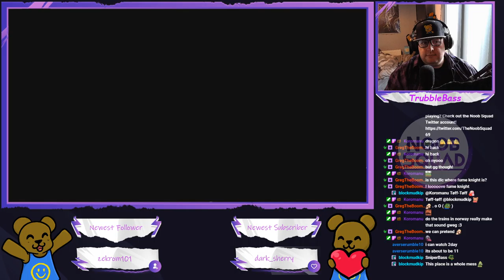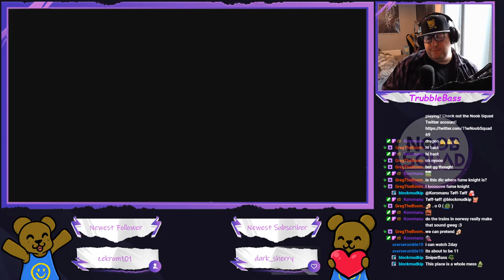Dark Souls 2 - It would be a Sinh to finish this DLC today ;) (Part 11)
Elana is a bitch, so I'm gonna fight summon with summon. Meanwhile Sinh is not all that he's cracked up to be. So we move on to the land of Ash and Fire!